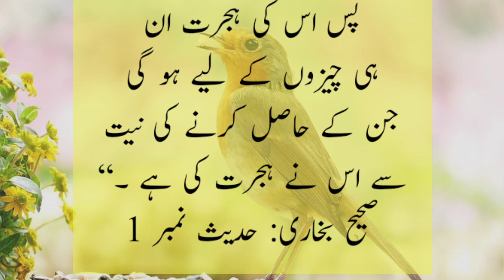Hadith pak| Jis ne hijrat ki doulat hasil krny kly ya | Aurat ko hasil krny kly to us kly | Islamic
Editor: Muhammad Yaqoob
Voice: Yaqoob Hussain
Label:Al Hussain Islamic Tv
Note: This video is copyrighted and property of “Al Hussain Islamic Tv” YouTube channel.
So, Nobody can use this video.
I declare that all slideshow belongs to me.Photos all are taken from Google image search and using the advanced image search option.All images were fairly used during the making of this video for educational purposes.We do not mean to victimize anybody emotionally.Thanks to Google for providing this beautiful and related pictures.